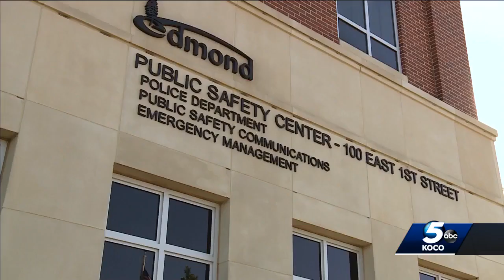Community gathers for prayer vigil outside at Edmond Police Department